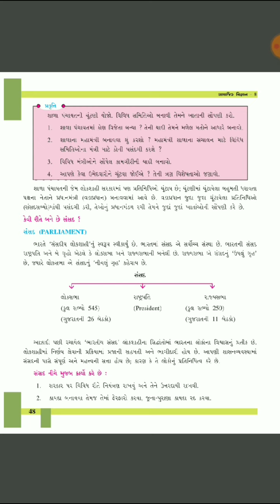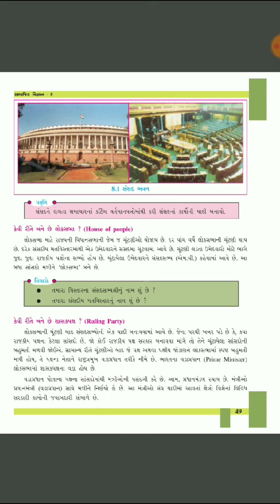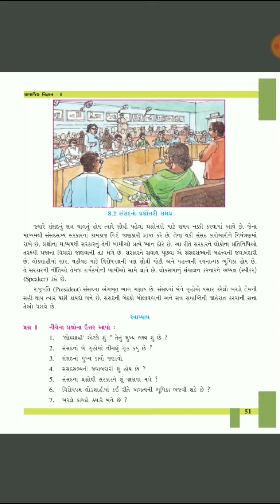પાઠ-8 લોકશાહી દેશમાં સંસદની ભૂમિકા